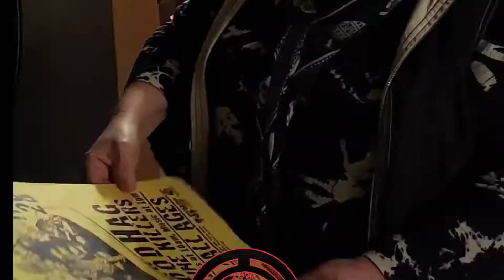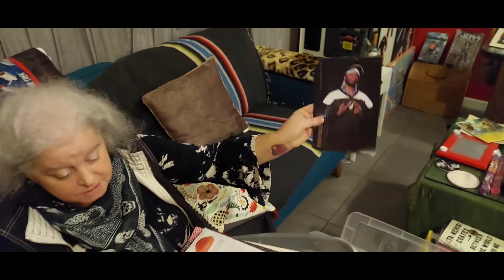Elaine Simons gives us Hours of 90's Seattle Found Footage 📼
Elaine Simons is a local teacher and activist in the Seattle and King County area. She has been working with homeless / houseless youth in King County and the broader Pacific Northwest since the 90s. She was the founder of a school called psks or peace for the streets by kids for the streets. A school that was dedicated to uplifting homeless youth in the city and fighting extreme poverty. this school was located in Capitol Hill an area famous for. The Capitol Hill autonomous Zone in Capitol Hill occupied protest better known as Chaz and chop. Elaine Simons has gifted our organization hours of footage from Public Access shows and documentaries created by this organization in the 90s. We are in effect opening a time capsule into the 90s in Seattle and much of it will be in the Capitol Hill area this will shed light on the situation back then and hopefully help those of us understand more about Seattle and poverty in America in general.